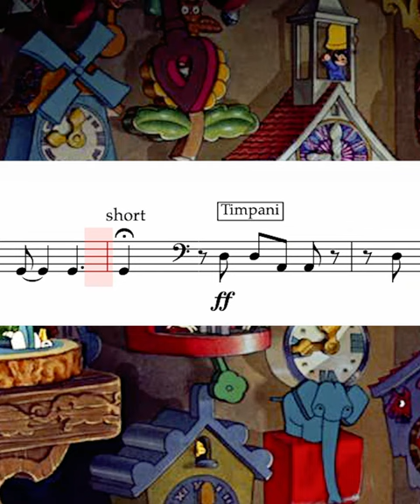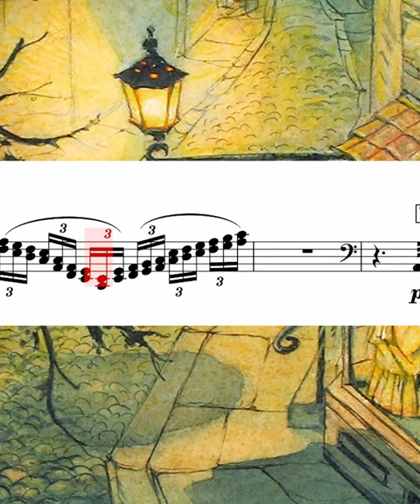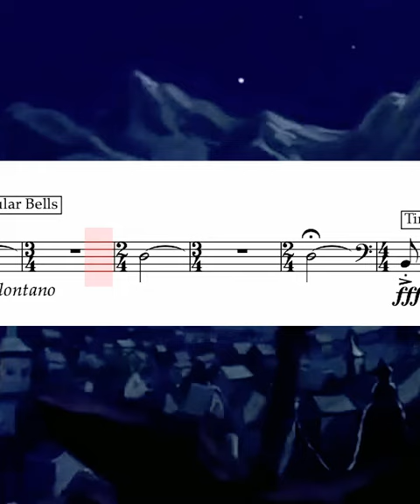Will Parker - Overture to Pinocchio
A score follower for my 'Overture to Pinocchio' performed by the Royal Academy of Music Symphony Orchestra and conducted by Aaron Halloway-Nahum. Enjoy!